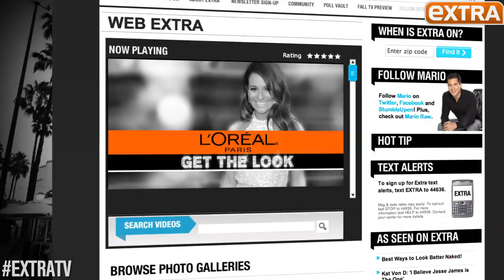Check Out the Story Behind Juicy Couture, Play Dress-Up with Fashionistas Pam & Gela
Pamela Skaist-Levy and Gela Nash-Taylor hit it big with Juicy Couture, which they started in a one-bedroom apartment and later sold for millions. "Extra's" Renee Bargh was with Pam and Gela chatting about their book "Glitter Plan," and showing off their new clothing line.